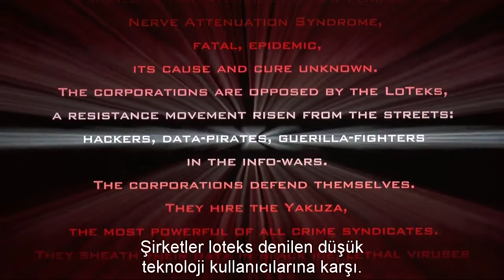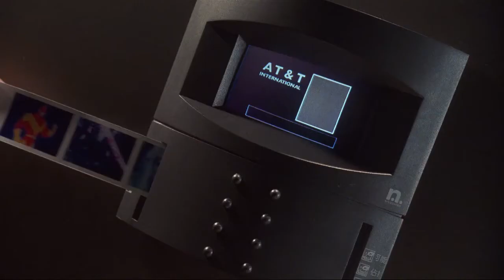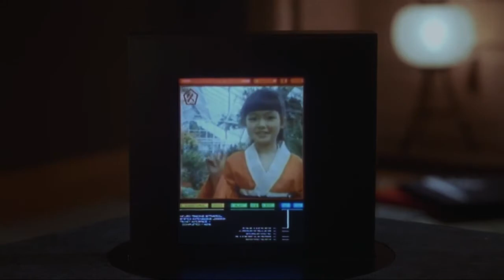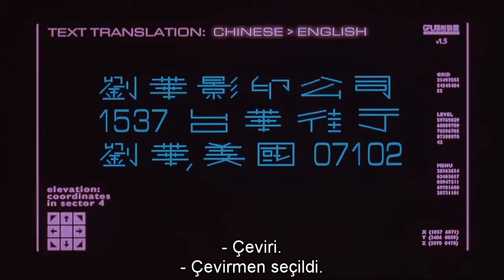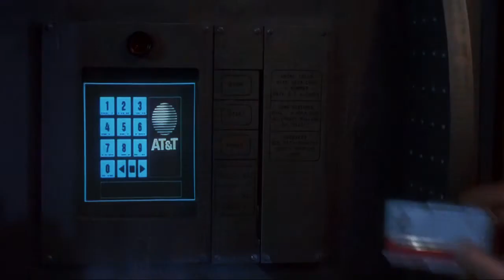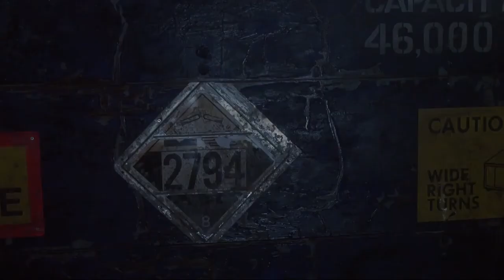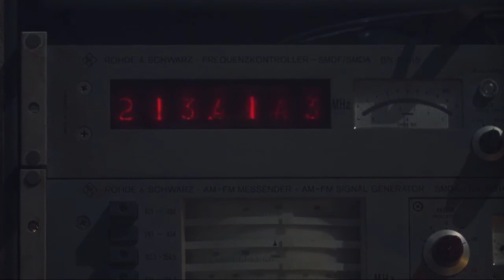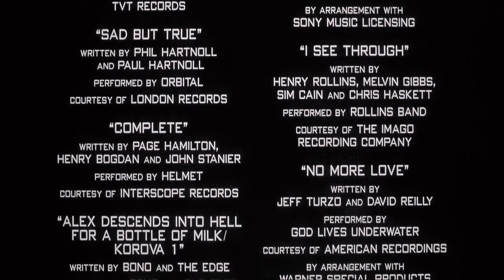Beynimdeki Düşman (1995) | Johnny Mnemonic | Türkçe Altyazılı | Keanu Reeves | Takeshi Kitano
Filmin Konusu
Kelimenin tam anlamıyla kafasının içinde bir veri paketi taşıyan bir veri kuryesi, o yükten ölmeden veya Yakuza tarafından öldürülmeden önce paketi teslim etmelidir.